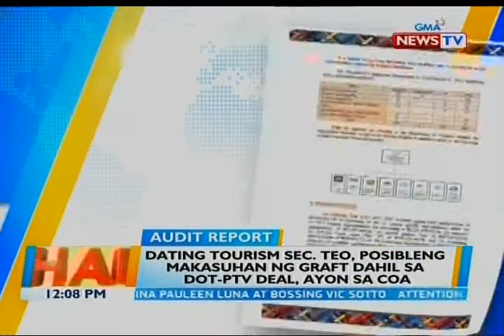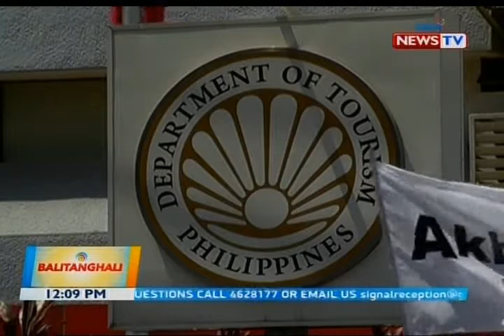BT: Dating Tourism Sec. Teo, posibleng makasuhan ng graft dahil sa DOT-PTV deal, ayon sa COA